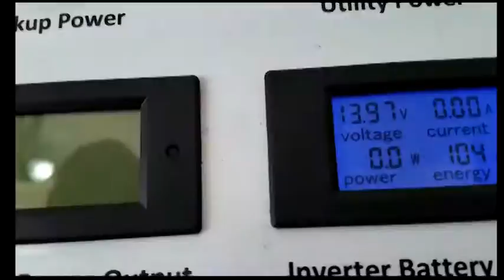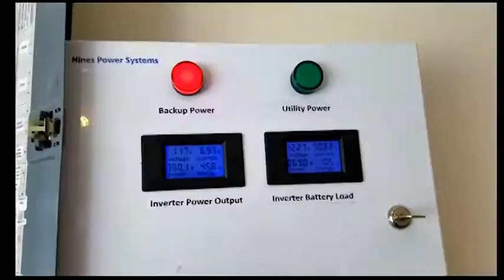Aims Whole Home Uninterruptable Power System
Home made transfer switch for Whole Home uninterruptable Power System using AIMS 24v 4000w power inverter/charger